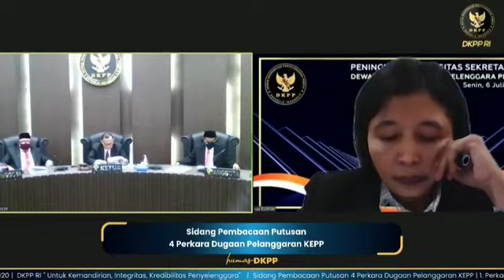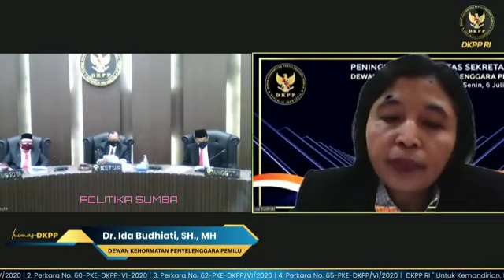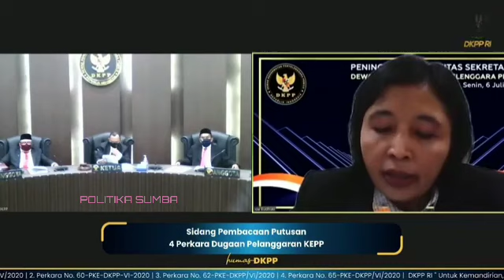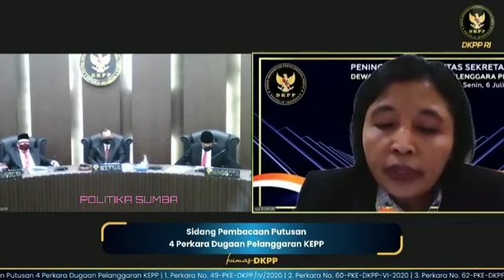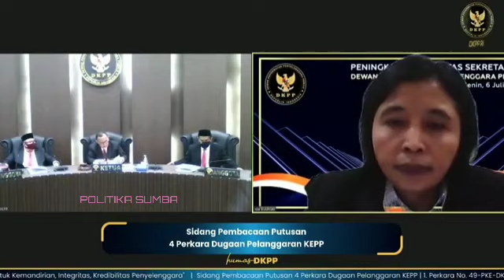SIDANG PUTUSAN DKPP RI // TERADU ANGGOTA KPU SBD // SUMBA BARAT DAYA // RONY MALELAK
Sidang Putusan DKPP hari ini yang diadukan oleh Pengadu An. Emanuel Eka Terhadap Teradu An. Heronimus Malelak (Anggota KPU SBD)

Terima kasih sudah Support Chanel ini